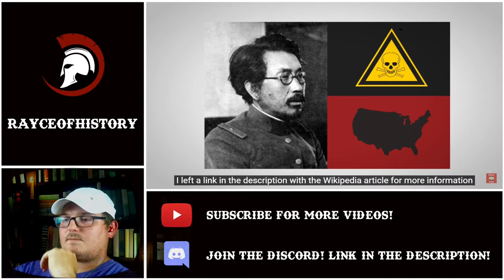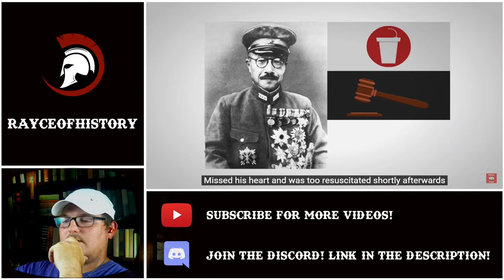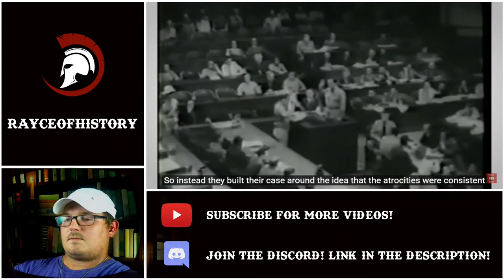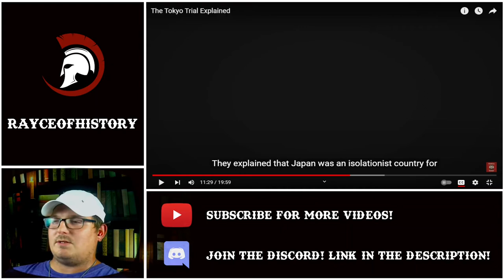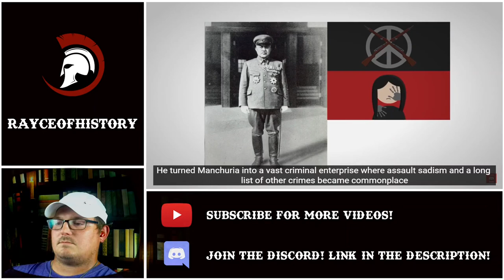Texan Reacts to The Tokyo Trial by History Scope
Reaction to the other major trial after World War 2, besides the Nuremberg, that led to the accountability of leaders of Japan and the atrocities that had been committed during the war.

As always, go support History Scope for the great content.